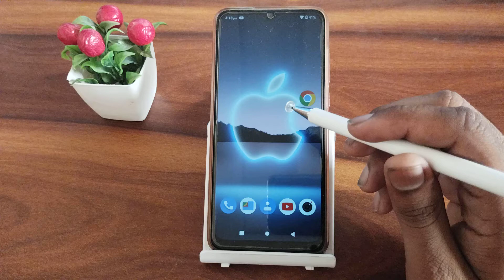Lava X2 set alarm sound, how to set alarm sound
Lava X2 set alarm sound
how to set alarm sound
alarm me song kaise set kare
redmi me alarm ringtone kaise set kare
how to set alarm sound on android phone
how to set alarm sound from gallery
Lava X2 enable hiden featurs settings
Lava X2 tips and trick settings
Lava X2 secret settings